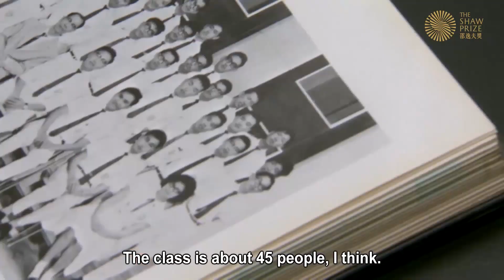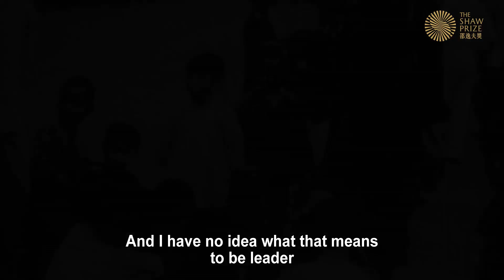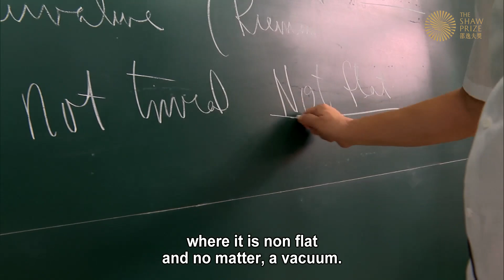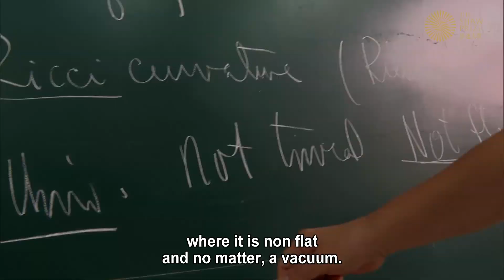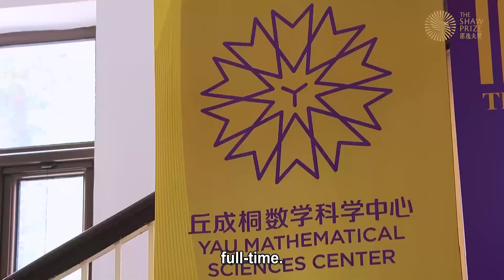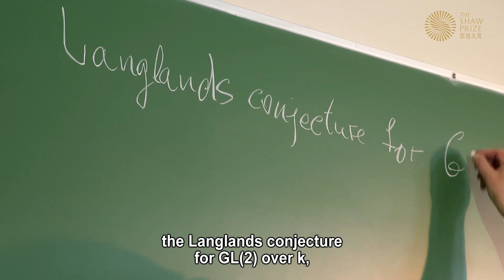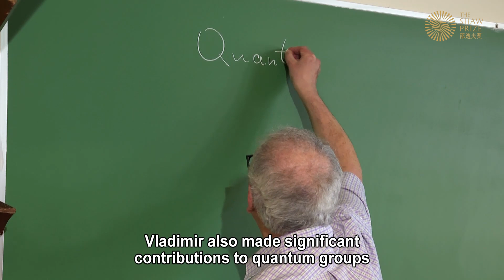The Shaw Prize in Mathematical Sciences 2023 (with English Subtitle)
The Shaw Prize in Mathematical Sciences 2023 is awarded in equal shares to Professor Vladimir Drinfeld and Professor Shing-Tung Yau, for their contributions related to mathematical physics, to arithmetic geometry, to differential geometry and to Kähler geometry.

They share an interest in mathematical physics. Drinfeld launched with Beilinson the geometric Langlands program, which, to quote Witten, has some common features with aspects of quantum field theory, and yet stems from number theory. Yau worked on mathematical problems arising from general relativity and string theory.

Chapters:
00:49  Shing-Tung Yau (Shaw Laureates in Mathematical Sciences 2023)
07:23  Vladimir Drinfeld (Shaw Laureate in Mathematical Sciences 2023)